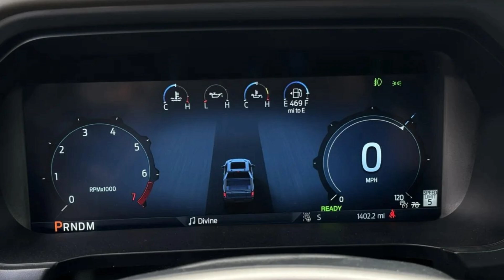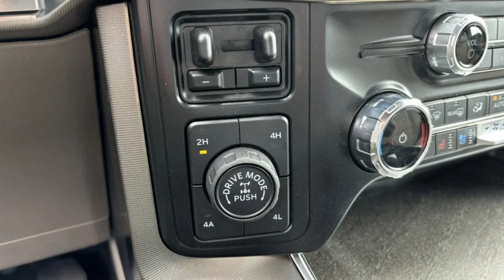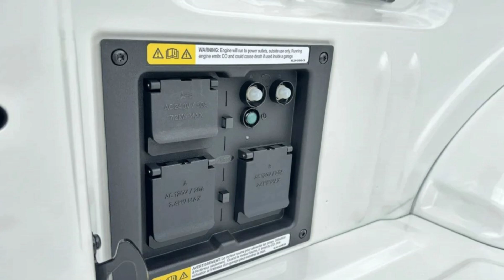Ford F-150 Platinum 2024 Slideshow